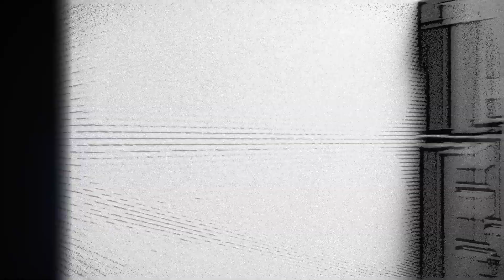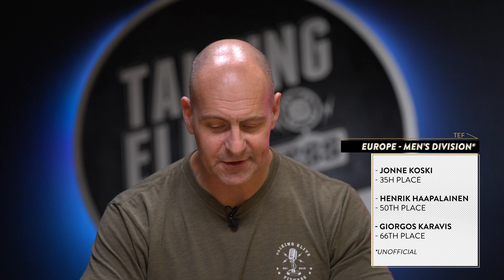CrossFit Quarterfinals: Day 1 Recap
The Quarterfinals are here! Join Sean as he recaps the first day of competition and previews exciting and notable races to watch throughout the weekend!

Produced by Hamilton Road Productions